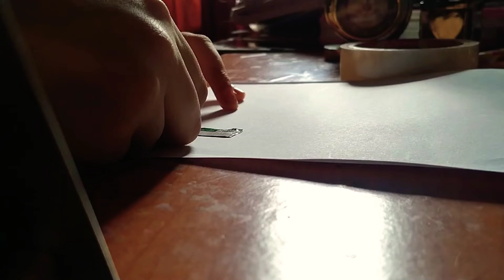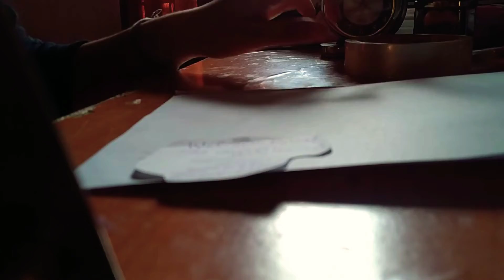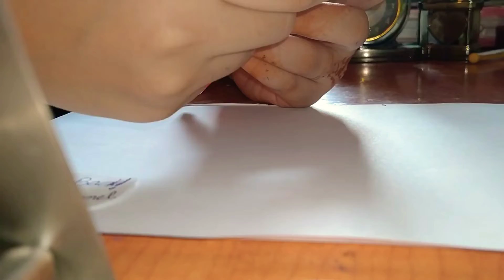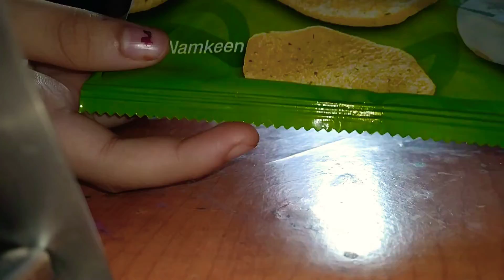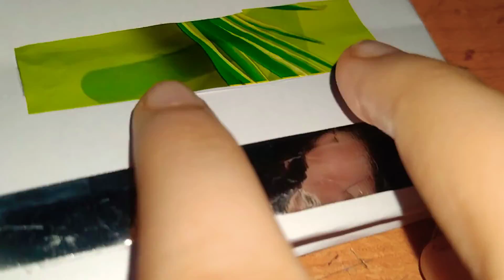🔴HOW TO MAKE WASHI TAPE or Printed Tape Diy Queen❗art craft share& subscribe‼️.........